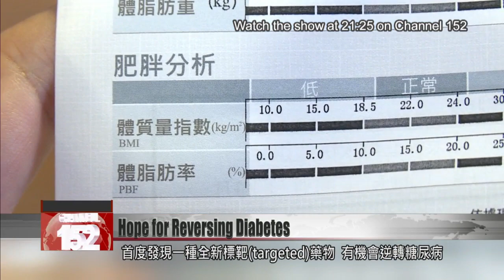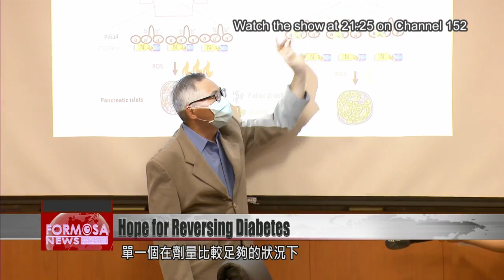Taiwan scientists find inhibitor that reversed diabetes in mice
Diabetes is thought to be incurable condition. But in a groundbreaking study, Taiwan scientists show that the disease can be reversed. Academia Sinica researchers found an inhibitor that can reduce enzyme activity and protect pancreatic islet cells. This inhibitor was given to diabetic mice, which had stable blood sugar levels for more than a year after treatment. The U.S. FDA has authorized the team to conduct human trials. The drug could be market-ready within seven years.

According to government data, more than 2 million people in Taiwan have diabetes. It’s an incurable condition, meaning that patients must receive insulin injections for the rest of their lives. But a pioneering Academia Sinica study has found a targeted therapy that could reverse diabetes.

Yang Wen-chin
Academia Sinica researcher
This inhibitor basically has the same effect as a gene knockout. It can inhibit the activity of enzymes to protect pancreatic islet cells. When this inhibitor was tested on mice, a single, generous dose was enough to reverse diabetes in 60% of mice.

The study found that administering the PS1 inhibitor to mice resulted in a decrease in islet cell proteases, thereby inhibiting islet degradation. The oral drug was tested on mice with early or mid-stage diabetes. After 18 weeks of oral administration, the mice’s blood sugar levels remained stable for more than a year.

Yang Wen-chin
Academia Sinica researcher
We filed with the U.S. FDA in April, and we received authorization to carry out human trials. Phase II could take two years. Phase III trials, which will happen in several countries, could take three years. It’ll be at least seven years before this drug hits the market.

The researcher’s animal study has been published in an international medical journal. The team hopes to wrap up human testing in seven years, to reach a major breakthrough in diabetes treatment. One doctor says the research is significant, as the average age of diabetes onset is falling, and the disease can bring about severe complications.

Liu Feng-hsuan
Chang Gung Memorial Hospital
It can cause retinopathy, neuropathy, kidney disease and microvascular disease. You have to pay close attention to complications. It can give rise to macrovascular disease, leading to cardiovascular disease and cerebrovascular disease. You must be even more cautious in the late stage of treatment.

The new findings offer a glimmer of hope to diabetes patients. But until the research is mature, prevention is still better than cure.